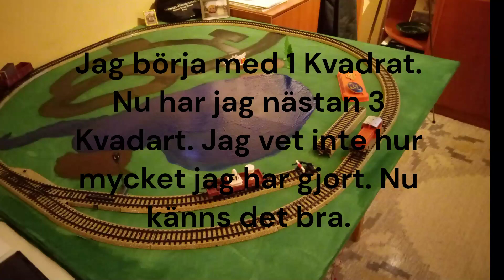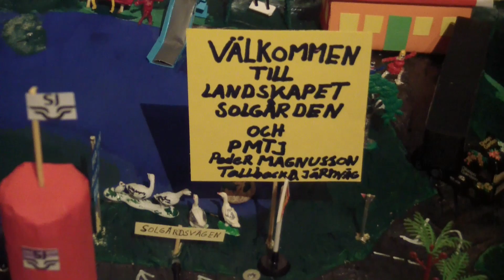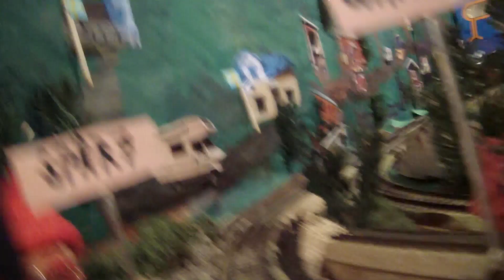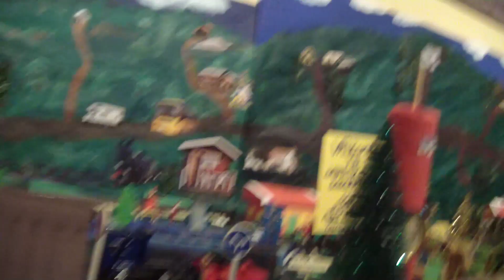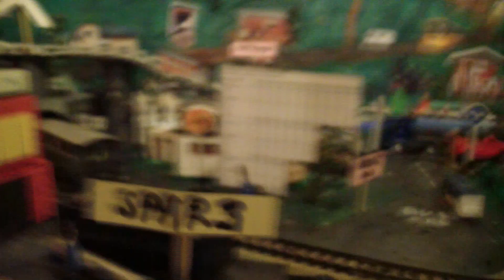Min Märklin Tågbana PMTJ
Jag kallar mitt Märklin Landskap för Solgården. Solgården ligger i Färila. Jag bor på Tallbacka bredvid Solgården.